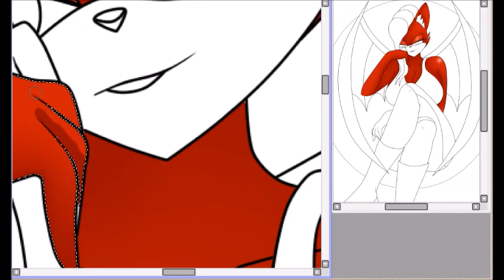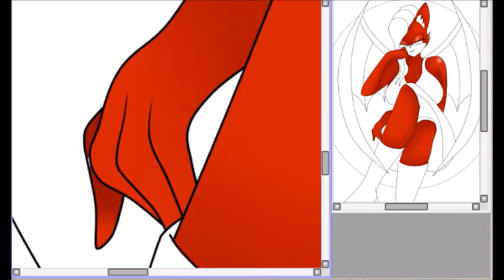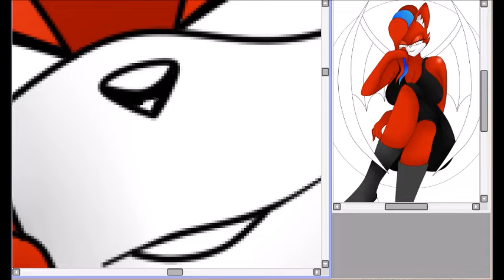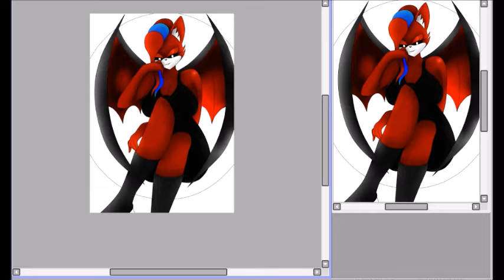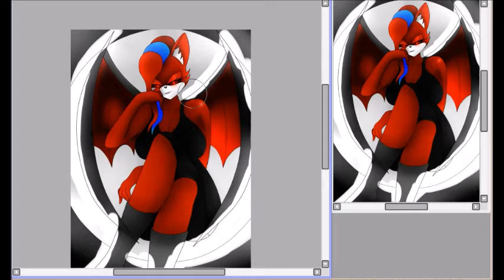You're Done For~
Evil Ruby is back! Everyone get to safety before she destroys you! But seriously I really like how this came out. Hope you all enjoy!